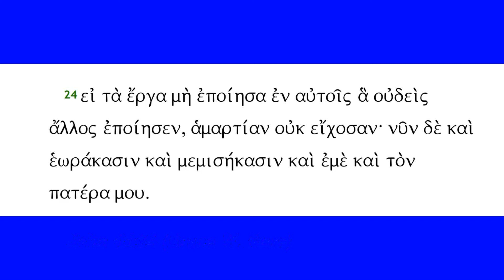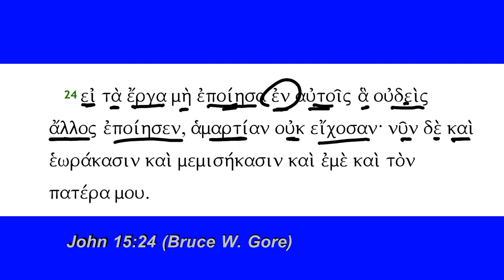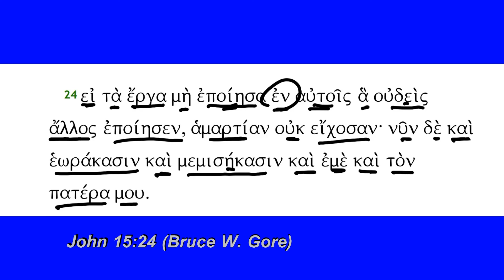John 15:24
John 15:24